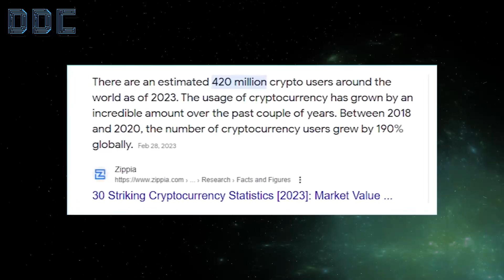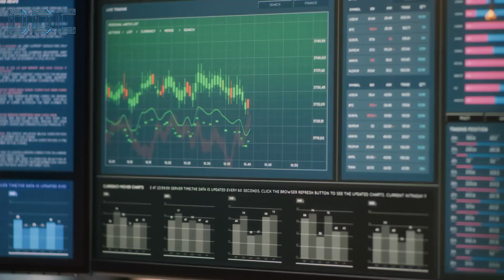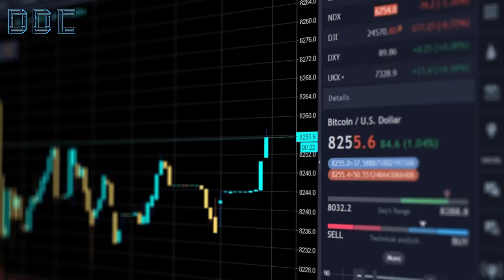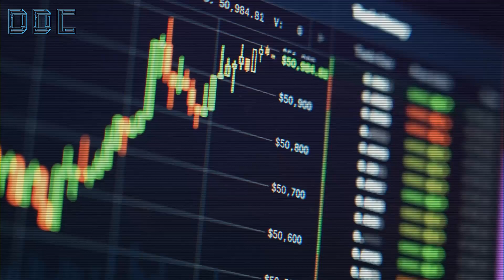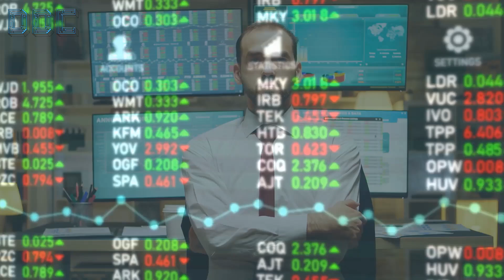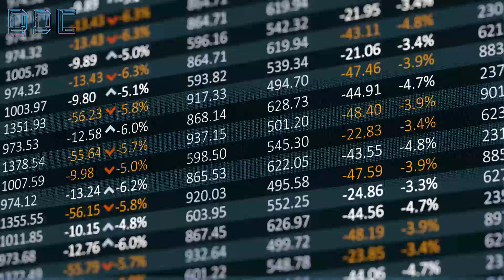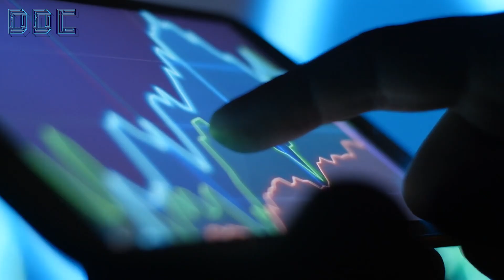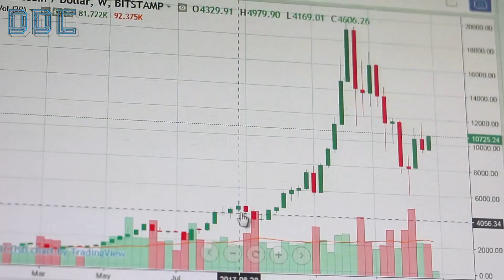Raoul Pal - Ethereum is the Moon Shot! - I AM VERY SURE! Price Prediction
If you’re familiar with Raoul Pal, you know that he’s one of the biggest Ethereum bulls in the crypto world.

He believes it has the best risk to reward by far. He’s not just saying that either. He’s put his money where his mouth is and over 90% of his portfolio is invested in ETH.

What makes him so confident?

Raoul broke down 3 major catalysts:

1. The Ethereum Merge. Thought the Bitcoin Halving was a big deal? That cut’s the supply of Bitcoin by 50%. Last year due to the ETH merge, the supply of Ethereum was cut by 99%.

2. EIP-1559. On August 5, 2021, a burn mechanism was added to Ethereum. This means every time Ethereum is transacted with, a fee of ETH is burnt. Gone forever.

3. Unlike Bitcoin, you can stake Ethereum. Over 20% of the entire Ethereum supply is staked, meaning it’s likely held by high conviction, long term holders.

Combine all 3 and Raoul believes Ethereum has the perfect set-up. Since the merge, Ethereum has been deflationary with a reduction of 300,000 ETH. This equals just under $500 mil.

In the last bull-run, Ethereum almost got to $5,000. With much better supply economics, just how high could it go in the next bull-run?